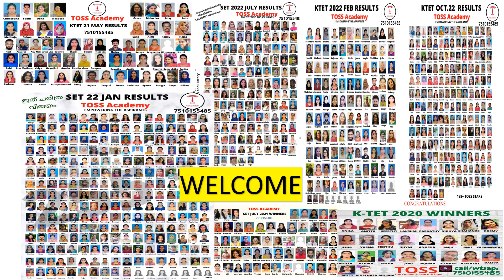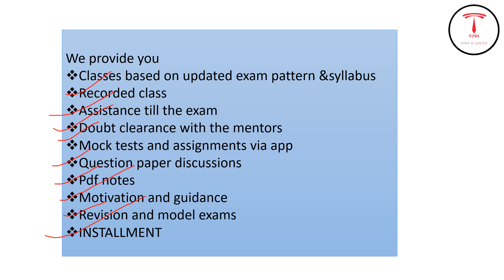ktet rectified answer key published...